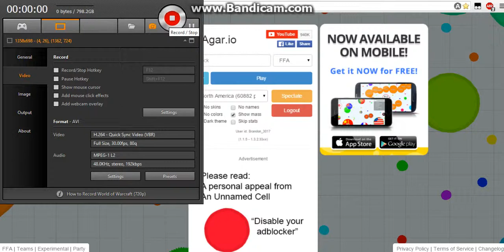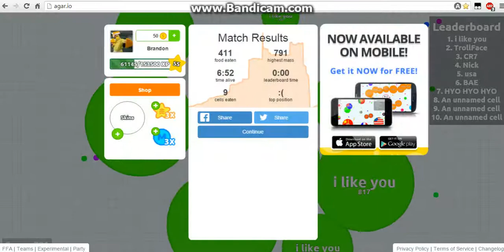agar.io #3 risky moves boys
thanks for the support on my first 2 videos i might start doing em more offten hope u like my channal cya soon